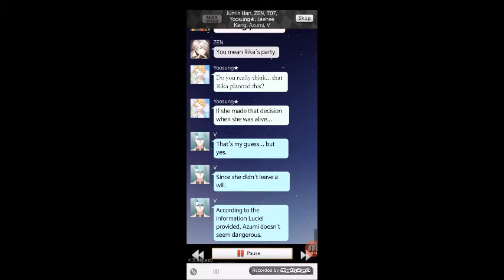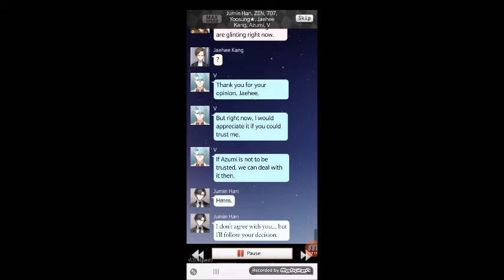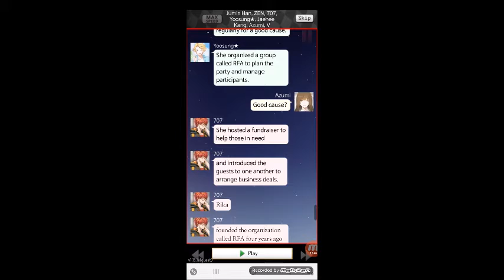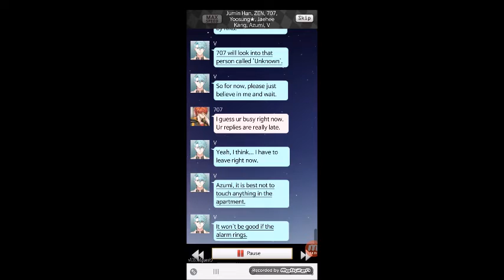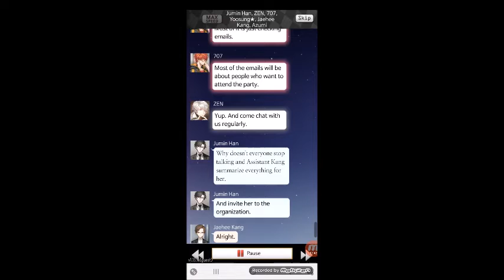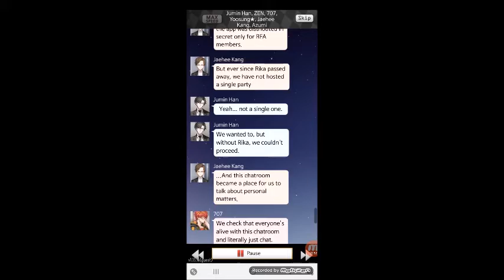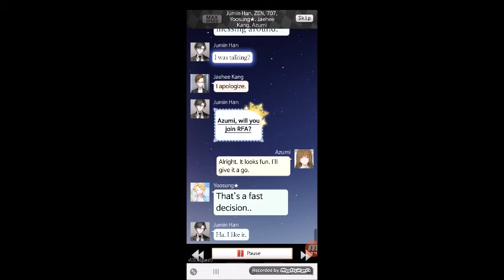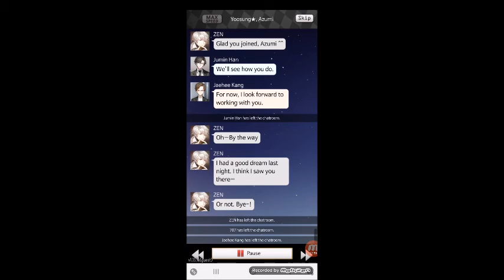FIN DE CETTE LONGUE INTRO WOW..Mystic messenger 4